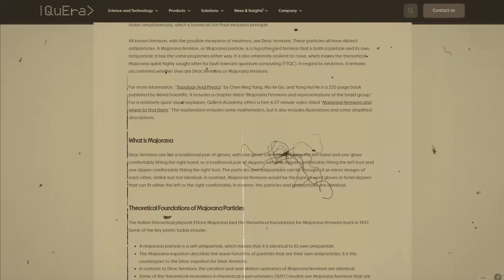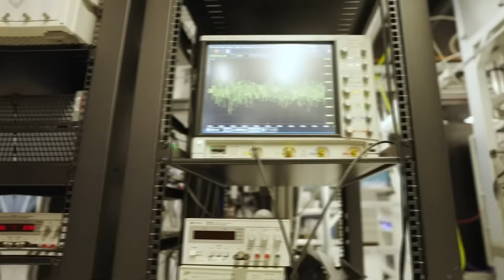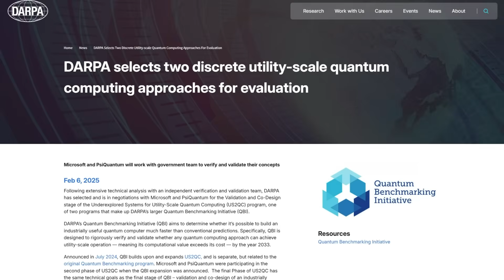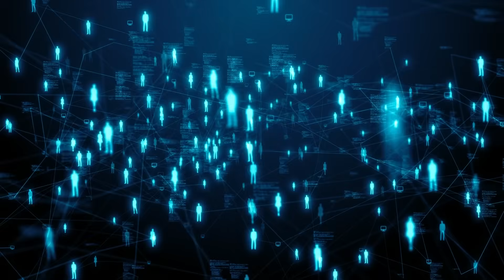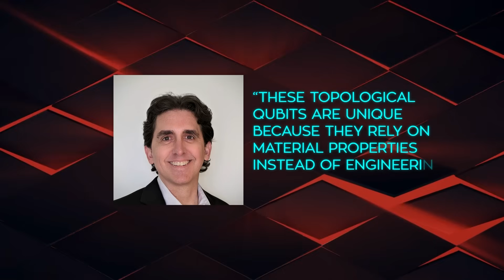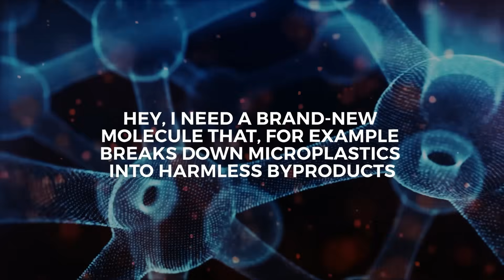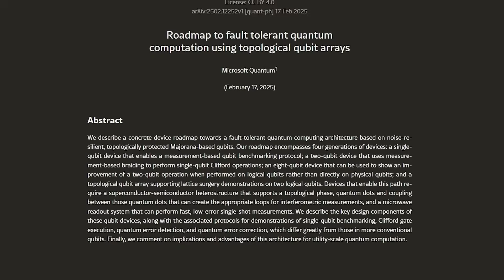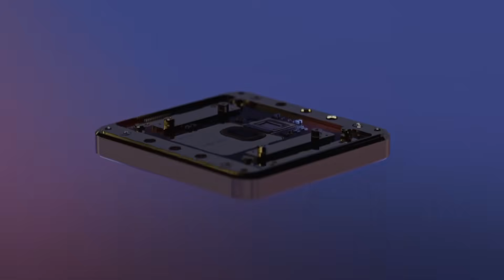Microsoft SHOCKED The World with First AI Quantum Chip That Unlocks Limitless Power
Microsoft has unveiled Majorana 1, a quantum chip built on topological qubits, promising a breakthrough in fault-tolerant quantum computing that could scale to a million qubits and outperform every supercomputer on Earth. By using Majorana Zero Modes (MZMs) and topoconductors, this technology aims to reduce errors and simplify quantum operations, making large-scale quantum processing more practical. Backed by DARPA and industry leaders, this innovation could revolutionize fields like encryption, AI, material science, and drug discovery, bringing quantum computing closer to real-world applications.

🔍 Key Topics:
- How Microsoft’s Majorana 1 is redefining quantum computing with topological qubits
- The Majorana Zero Modes (MZMs) and topoconductors that make this quantum chip revolutionary
- Microsoft’s partnership with DARPA and its vision for a fault-tolerant quantum processor

🎥 What’s Inside:
- Why Majorana 1 is a major breakthrough in scalable quantum computing and error correction
- How Microsoft’s digital measurement approach simplifies qubit control and boosts reliability
- The impact of quantum computing on encryption, AI, material science, and drug discovery

📊 Why It Matters:
This video explores Microsoft’s quantum computing breakthrough, which could bring fault-tolerant quantum processors closer to reality, transforming supercomputing, cybersecurity, and AI-driven scientific discovery.